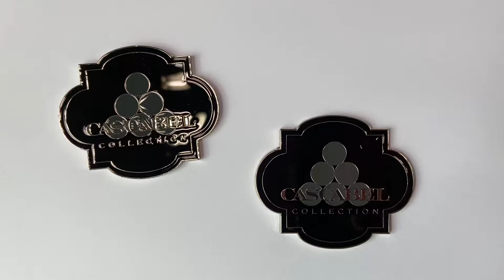Inspect the Product for Defects l Relia Metal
We constantly check each item before shipping them out to you. The quantity of your order is not a challenge to us, we will check them individually to meet your expectations.

Check our website to see how we do our manufacturing process for different kinds of products.